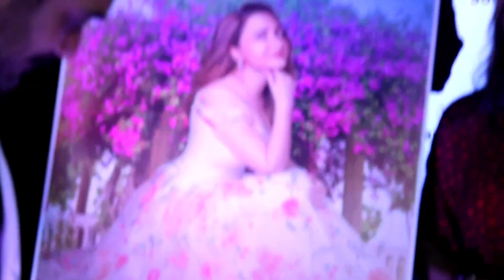Vidya Malvade and Pratibha Baghel spotted at Dhrriti Saharan’s Music label launch.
Welcome To Bollywood Buzz One Destination For Entertainment Industry.